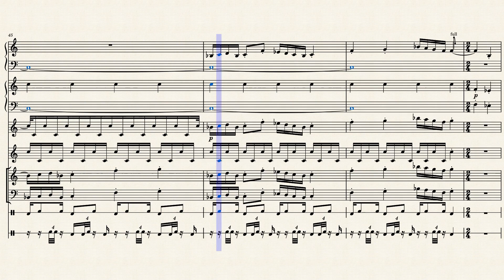Egyptian Sci-fi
arabic music + sci-fi??

Pages         34
Duration         02:28
Measures         57
Key signature     natural
Genre       Soundtrack
Ensemble      Mixed Ensemble
Parts        8
Part names
Synthesizer, Strings - Plucked (Other), Strings Group, Contrabass, Tabla